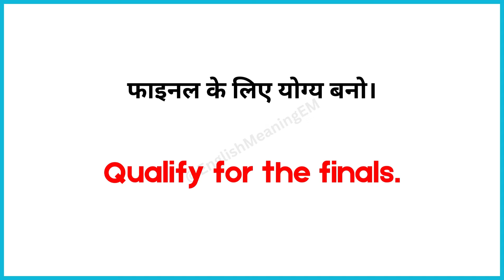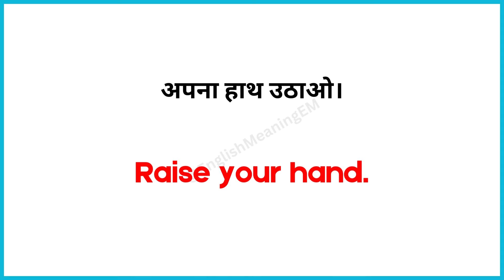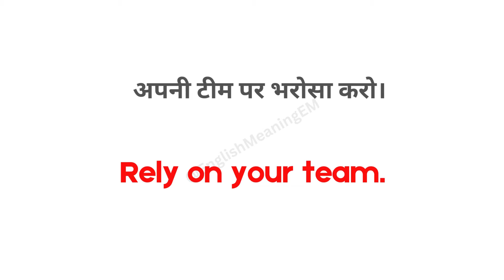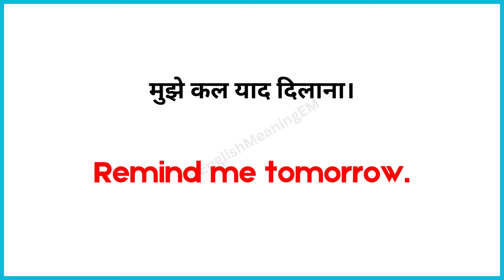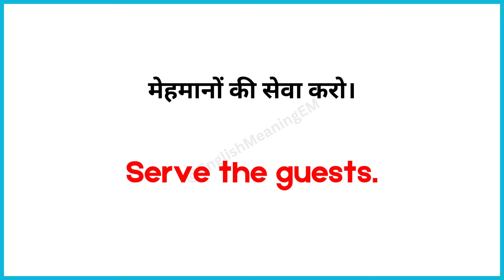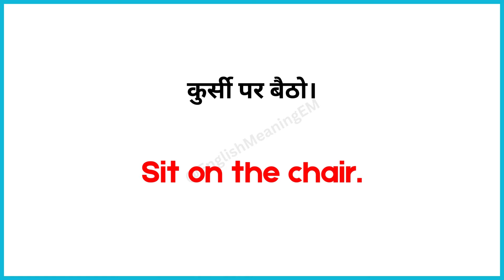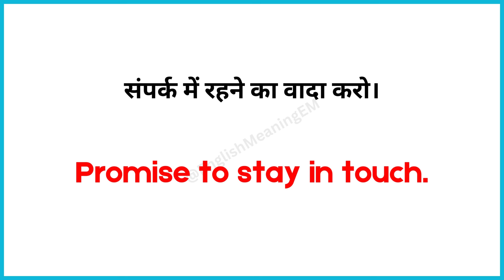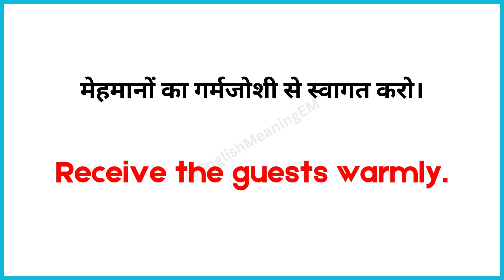आदि अंग्रेजी तो इस Video में हो जाएगी|English Speaking Practice|English SpeakingTrick